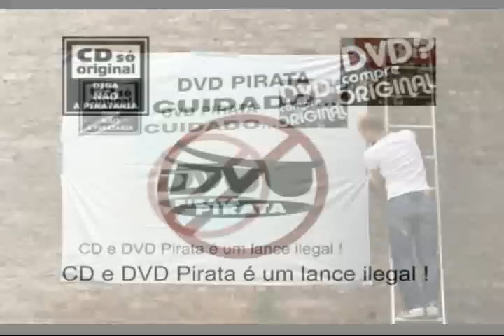2009 - Muito Diferente - Centro Cultural SP - Guilherme Arantes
Apresentação de Guilherme Arantes no Centro cultural São Paulo em 04/04/2009